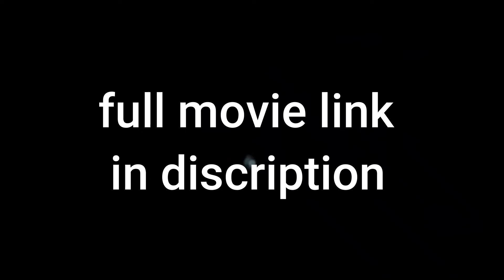best holliwood crime suspence movie 2021 hindi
action vdo crime killing content
holliwood movie 2021 new